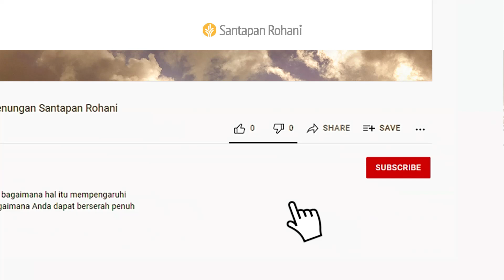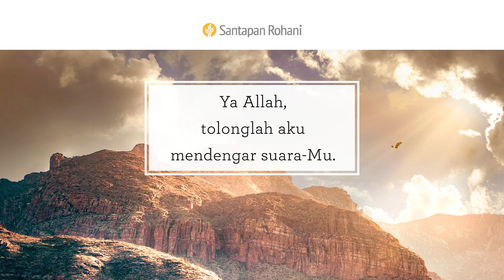Mengenali Suara Allah | Kisah Para Rasul 20:22-32 | Video Renungan Santapan Rohani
Saat Anda mempelajari Kitab Suci, ajaran palsu apa yang telah dimampukan Allah untuk Anda tolak dan jauhi? Kapan Dia pernah memakai Alkitab untuk menguatkan Anda?